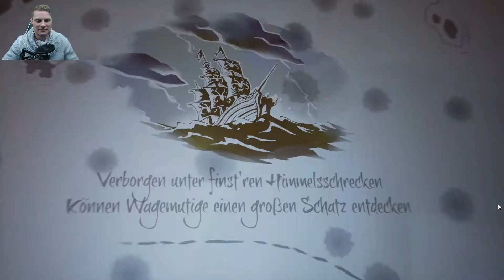Das Abenteuer Beginnt! ★ Sea of Thieves #00 ★ [Gameplay German Deutsch]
Hey ich bin Nick_aka_Dome

Hier seht ihr Let'sPlays von allem was ^^

Mit Dabei sind Phili und Göbby